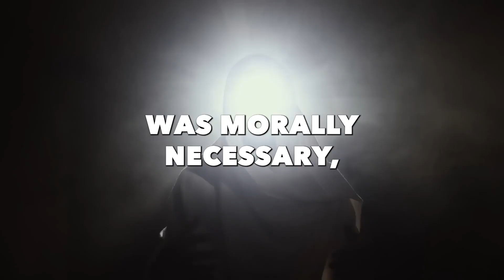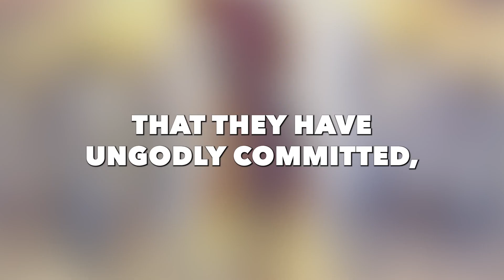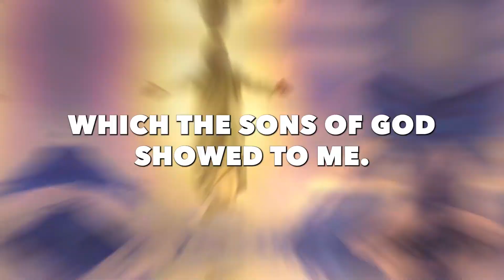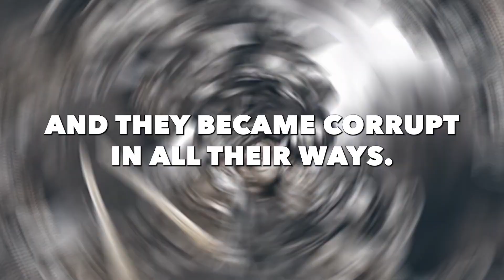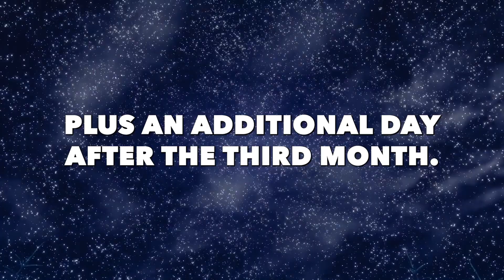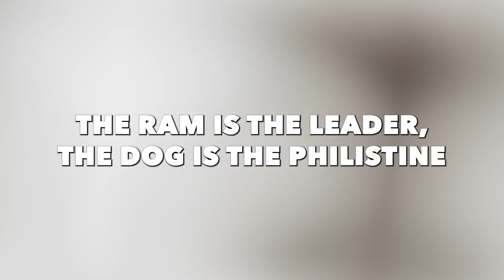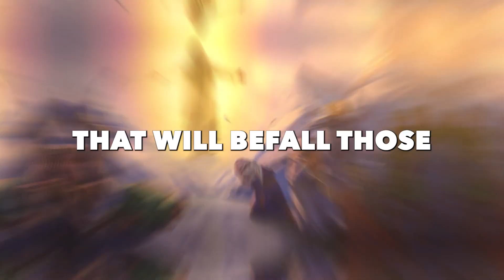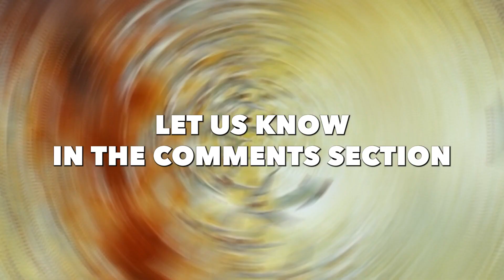The Book of Enoch BANNED from The Bible EXPOSES Mysteries Of Our True History!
The Book of Enoch is an ancient Hebrew apocalyptic religious text traditionally attributed to the patriarch Enoch, Noah's great-grandfather. The Book of Enoch contains unique information regarding the origins of demons and Nephilim, why some angels fell from heaven, why the Genesis flood was morally necessary, and a prophetic explanation of the Messiah's thousand-year reign. But why was the book excluded from the Bible and labeled unfit for Christian doctrine? What mystery is being revealed in the Book of Enoch that all its manuscripts have been seized and invalidated as Apocrypha? Stick around  to find out...